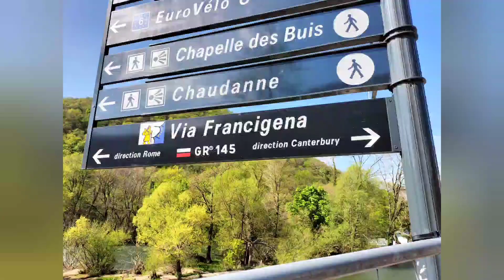Via Francigena Days 9-10: Besancon